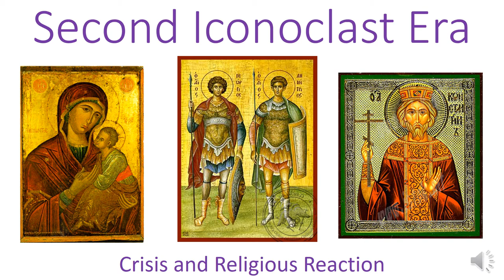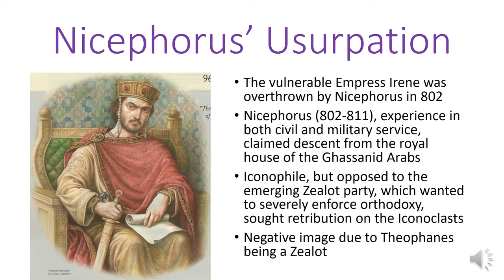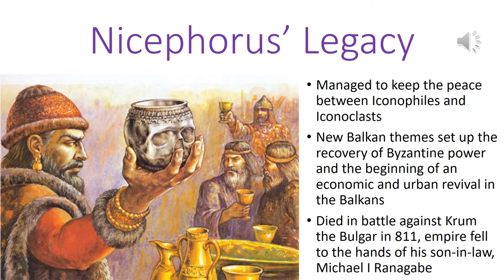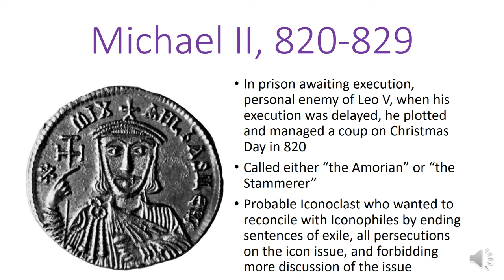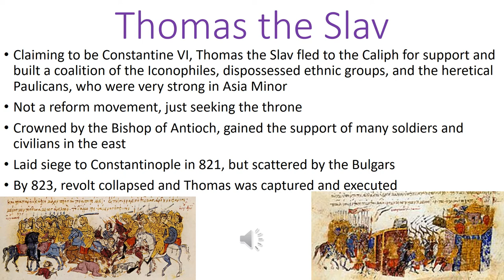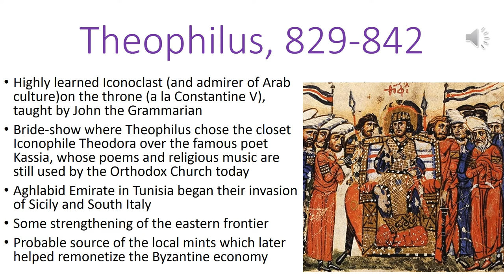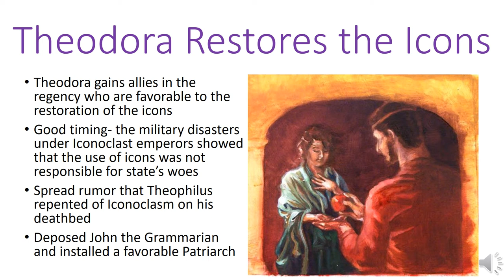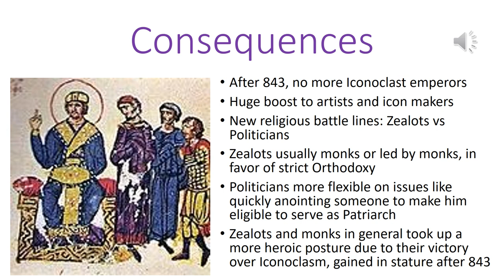Second Iconoclastic Era, 815-843 CE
In this video, I look at the second Iconoclastic era in Byzantine history and its impact on Byzantium's internal and foreign affairs.